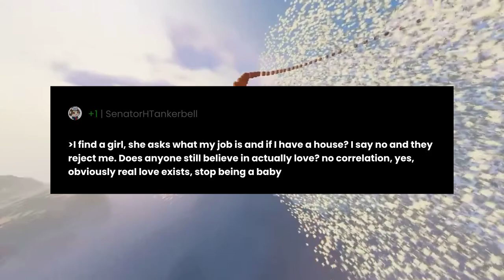Is there such a thing as REAL love??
"Is there such a thing as REAL love??" the question you all have been asking for.